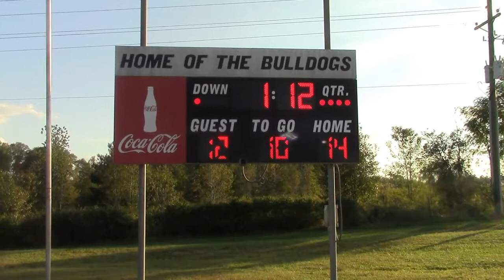Toombs County junior varsity football 14, West Laurens 12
Toombsnow1 story